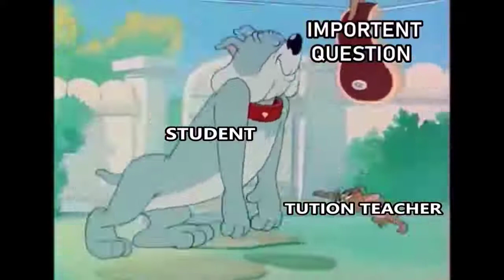School teacher 🆚 Tution teacher during exams || Tom and Jerry version..❤️ Subscribe for more..